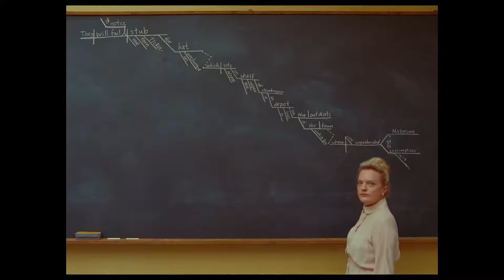THE FRENCH DISPATCH Official Trailer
The French Dispatch Trailer

The staff of a European publication decides to publish a memorial edition highlighting the three best stories from the last decade: an artist sentenced to life imprisonment, student riots, and a kidnapping resolved by a chef.